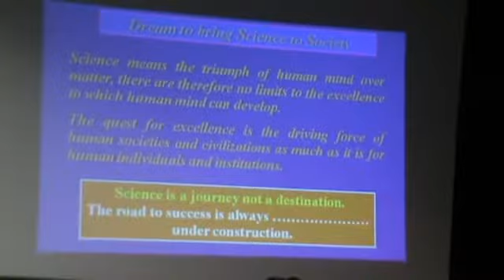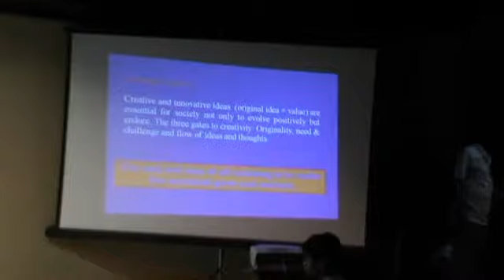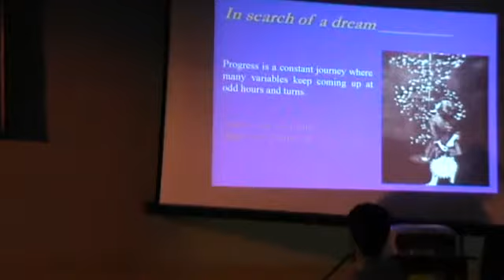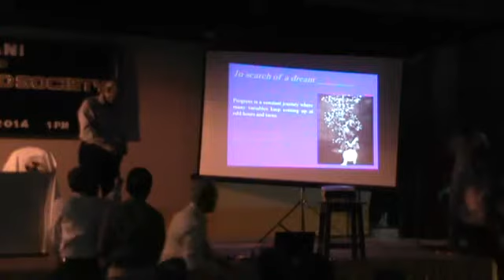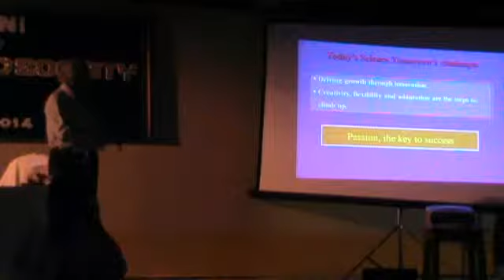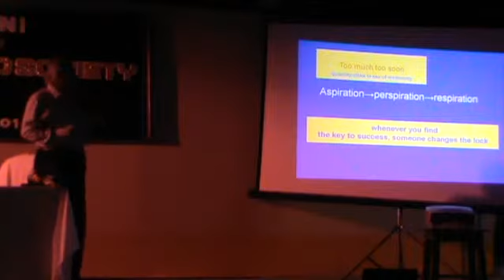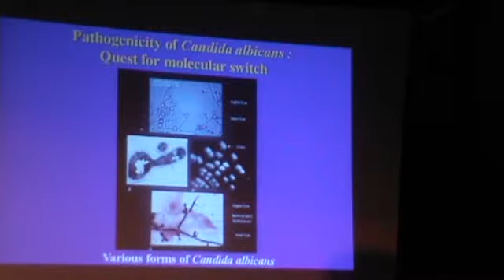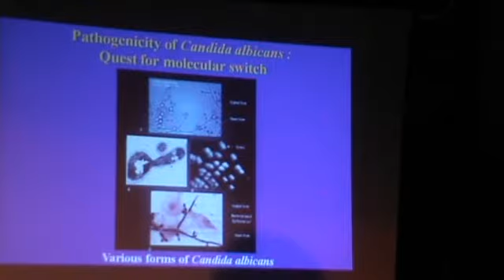First Distinguished Lecture on Dream to Bring Science to Society ,Part-I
Title of Lecture "Dream to Bring Science to Society" by Prof. Asis Datta held on 31st March 2014